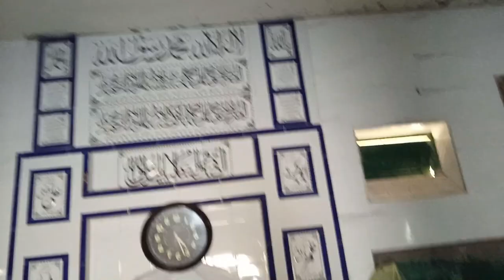Masjid mein Construction ka kaam|| vlog 12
This vlog is all about construction of mosque.In this vlog i am going to show you our mosque it is under construction. We are making it new like we are renovating it.Our mosque roof and pillers are almost changed and the the remaining work is yet pending.Our mosque is displaying a very beautiful view.Masha Allah looking so beautiful.Please watch this vlog.
here are my few vlogs which i uploaded recently click on these links to watch them.
here are links of my previous vlogs